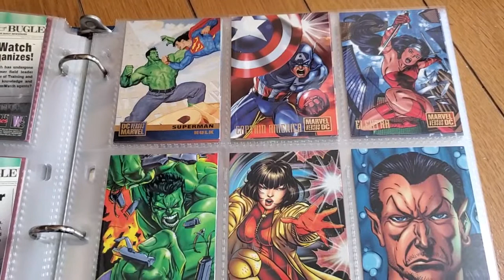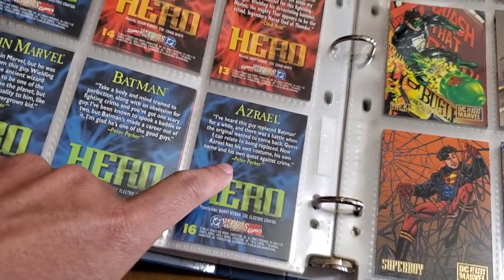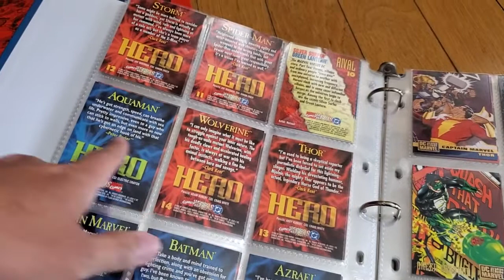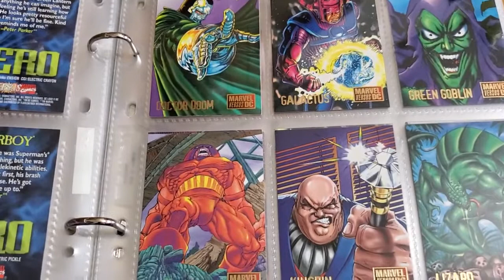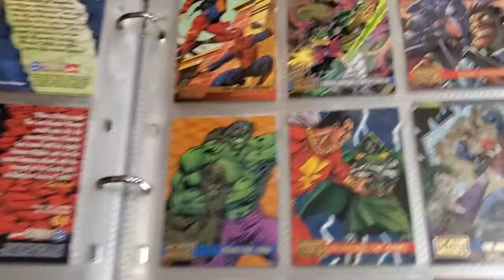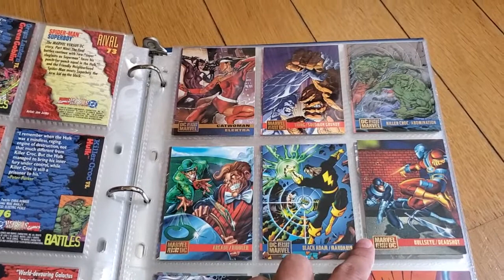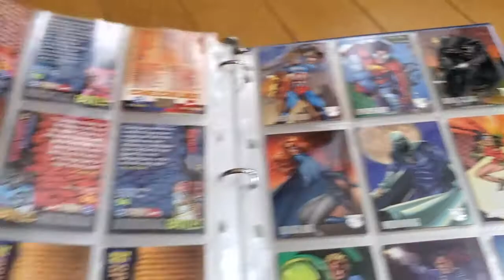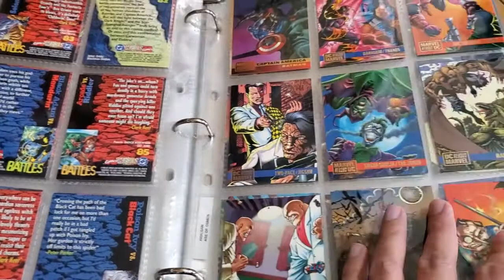1995 Marvel vs DC comics trading cards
Beneran, ini kartu resmi keluaran Marvel dan DC comics. Jaman sekarang mungkin rada mustahil yak liat dua raksasa ini kolaborasi, tapi di tahun 1995 mereka barengan ngluarin komik dan kartu ini termasuk sarana promo dan mendulang duit. Kartu ini layak koleksi karena merupakan bukti sejarah bahwa dua musuh bebuyutan ini pernah kerja sama, bukan kerja paksa...
Kartunya bagus-bagus juga, dan kalau kurang puas, ada versi kolaborasi lebih ekstrem: Amalgam. Bisa dicek di sini